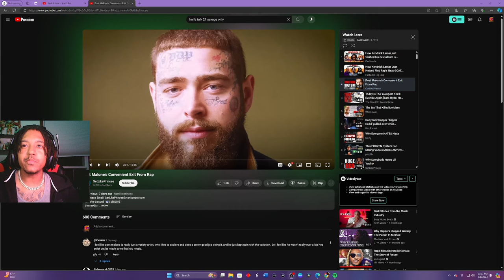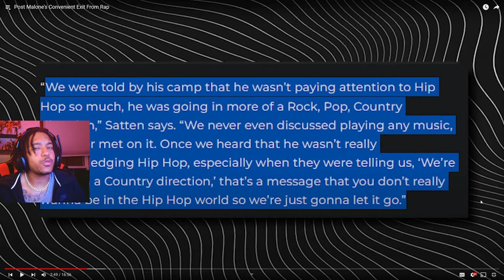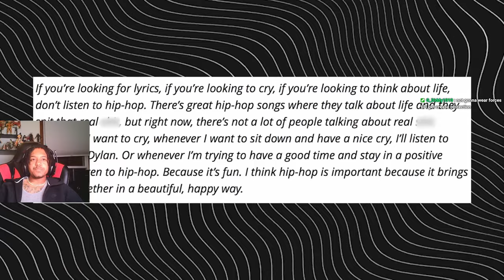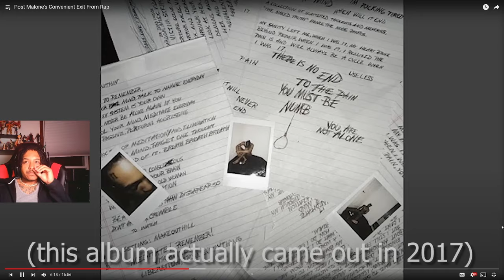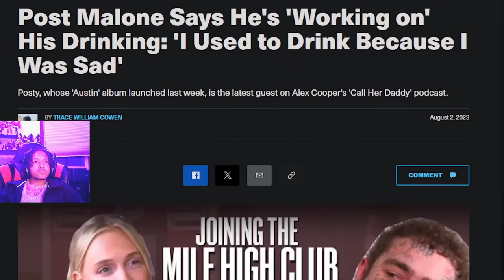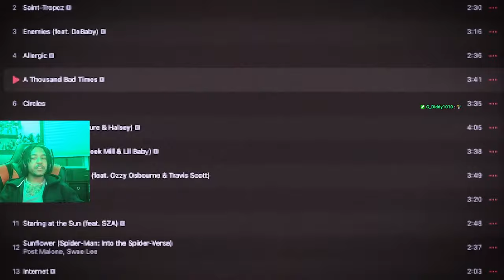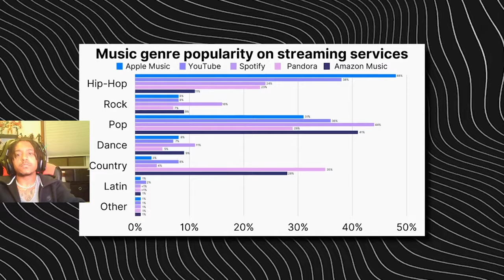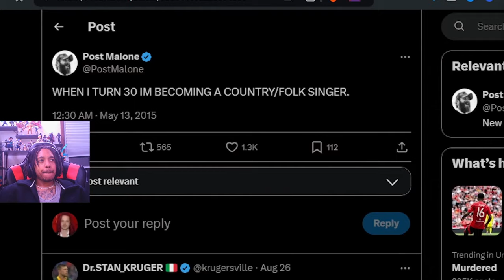Post Malone considered a culture vulture???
🎥- In a recent LIVE stream, me and the chat watched a video about how Post Malone is considered a culture vulture because he entered the rap game, then switched up genres and left. It's a littler more complex than that, but you know what I mean!